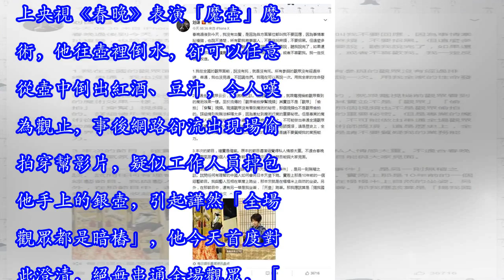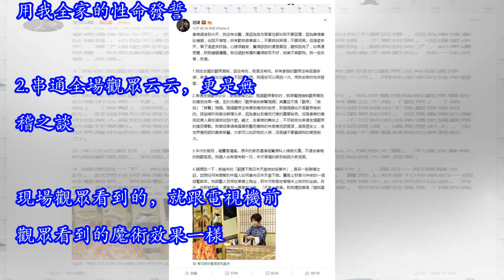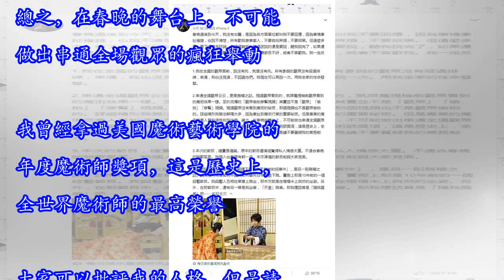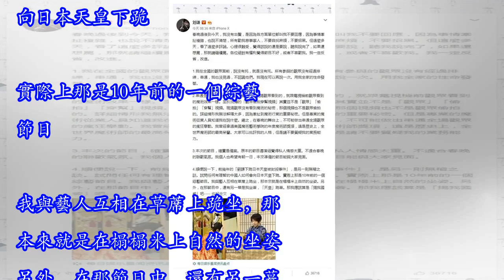春晚魔術遭爆換壺 劉謙打破沉默：「用全家性命發誓」沒暗樁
魔術師劉謙於2月4日除夕夜登上央視《春晚》表演「魔壺」魔術，他往壺裡倒水，卻可以任意從壺中倒出紅酒、豆汁，令人嘆為觀止，事後網路卻流出現場偷拍穿幫影片，疑似工作人員掉包他手上的銀壺，引起譁然「全場觀眾都是暗樁」，他今天首度對此澄清，絕無串通全場觀眾，「我在全國的觀眾面前，說沒有托（意指暗樁），就是沒有托……我現在可以再說一次。用我全家的性命發誓」。 他也指出現場觀眾看到的魔術效果，和電視機前觀眾看到的一樣，至於陸網流傳的「觀眾偷拍穿幫視頻」，劉謙指出：「現場觀眾沒有看到魔術的秘密，那個視頻也不是觀眾偷拍的。詳細情形我無法解釋太多，因為牽扯到魔術行業的重要秘密」，劉謙強調不可能在《春晚》做出串通全場觀眾的舉動，並呼籲：「大家可以批評我的人格，但是請不要質疑我的業務能力。」 劉謙微博全文：春晚過後到今天，我沒有出聲，是因為各方面單位都叫我不要回應，因為事情牽扯複雜，也說不清楚，所有勸我息事寧人，不要自找麻煩，不要招黑。但這麼多天，看了這麼多評論。心裡很難受，覺得該說的還是要說，聽我說完了，如果還想罵，那就請繼續罵。各位絕對有權利覺得節目不好，或者不喜歡我。我一定反省，改進。1.我在全國的觀...